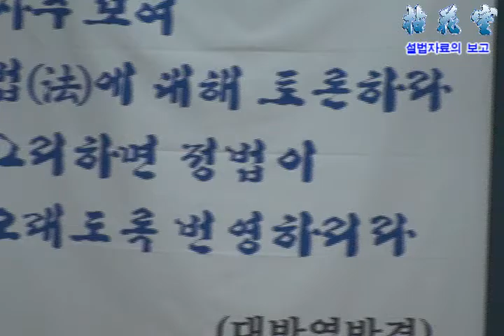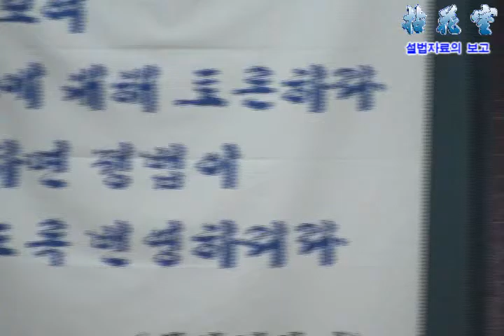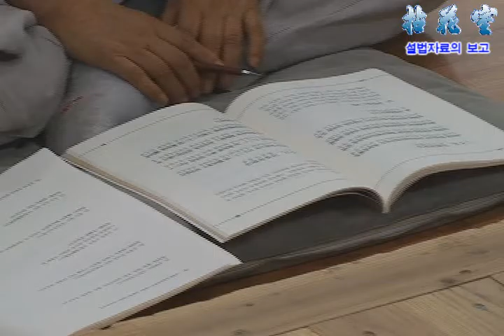정법불교를 모색하는 지리산 야단법석 2009 08 15 16부